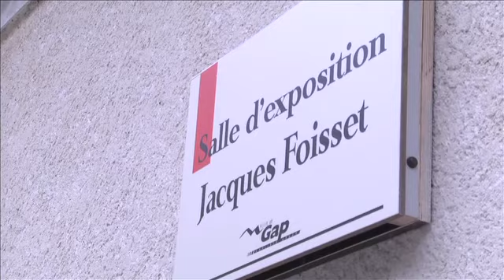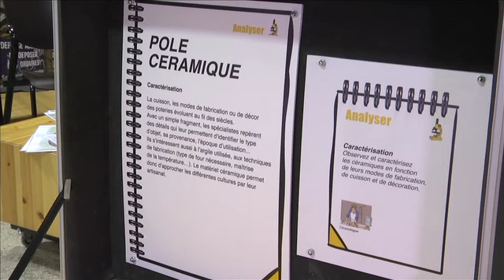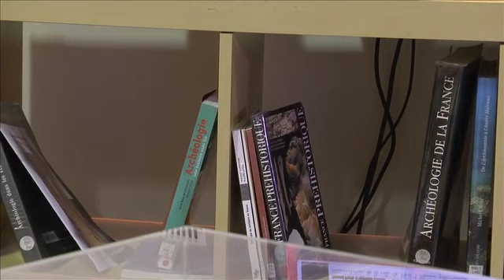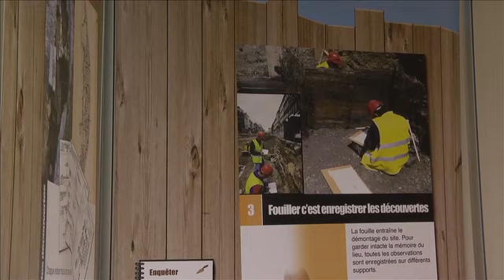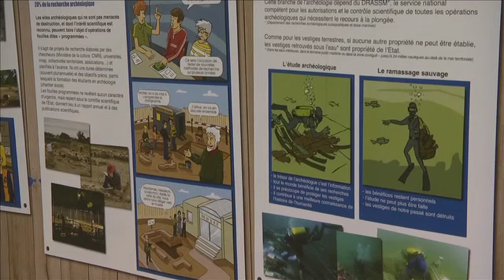En direct D!CI : Domaine de Charance sous la neige